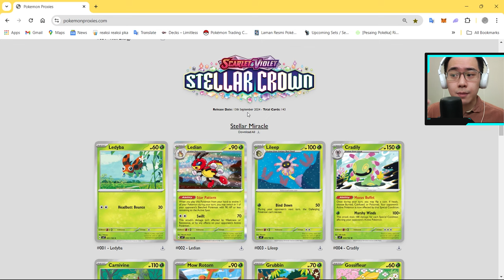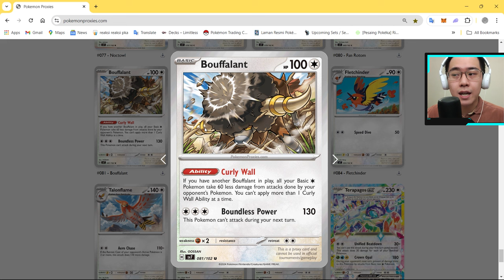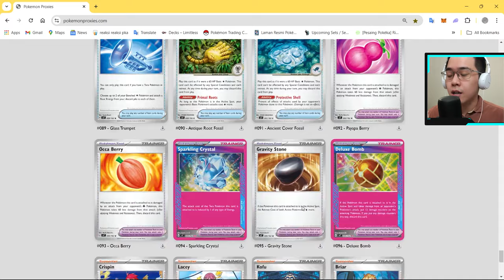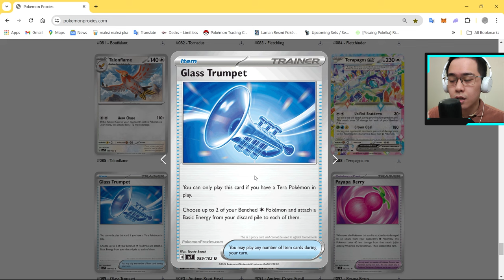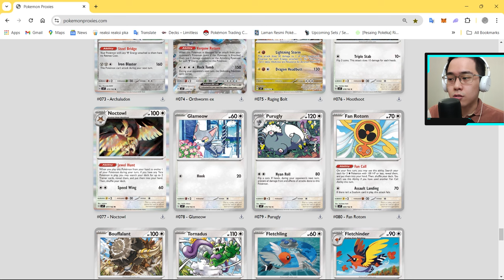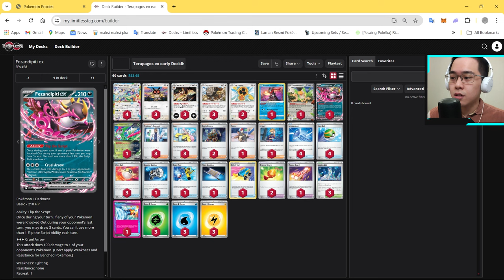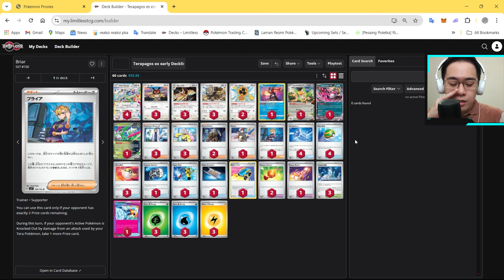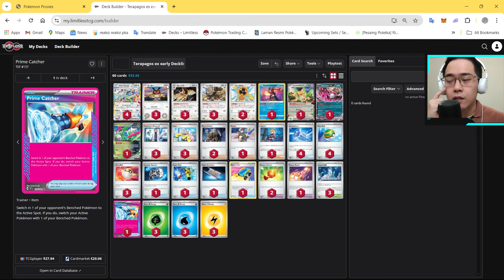Preview Mendalam Deck Terapagos ex | Calon Deck Terbaik di Masa Depan! | Pokemon TCG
Time stamps:
00:05: kapan rilis Set SC, Apa itu pokemon stellar, & isi pembahasan di video ini
02:15 segi defensif dari terapagos ex & combonya
05:47 segi ofensif dari terapagos ex & combonya
10:25 pokemon support deck ini
13:31 Pembahasan decklist terapagos ex